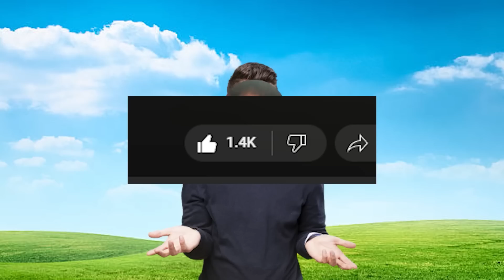I made @Specularpotato speak HINDI | 1v1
credits(checkout them) -
tysm @Specularpotato

Video - @agfxvideo and me

snight

PC SPECS

ram - 8gb
gpu - 1660ti
mouse - Reddragon m711 cobra

for more do !specs on discord bot commands section

subs rn - 41,955